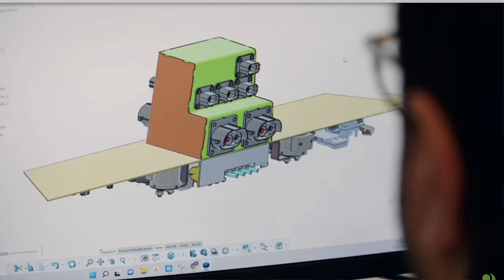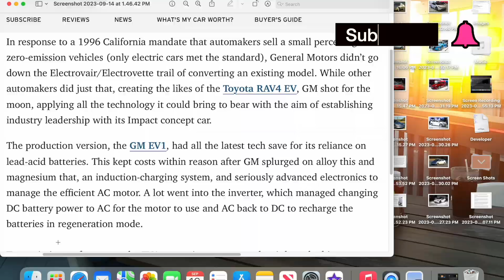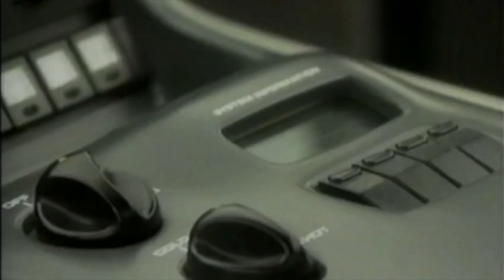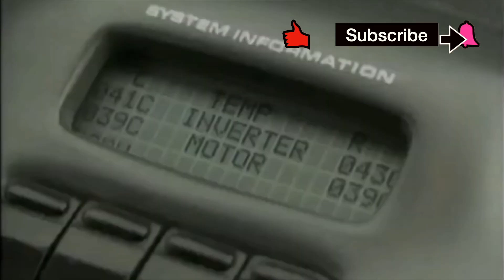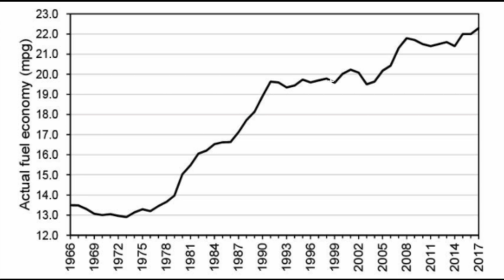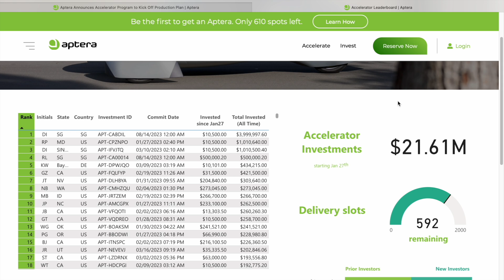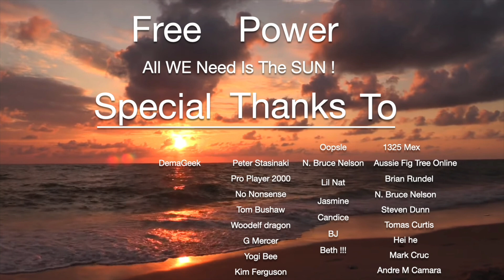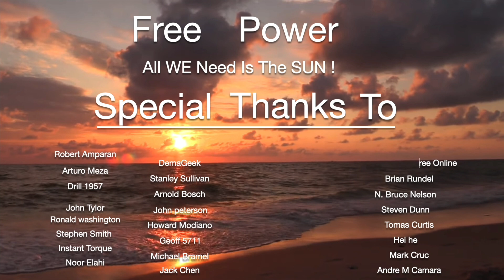Aptera Is Going To Change The Status Quo , Part 1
Aptera Is Going To Change The Status Quo ! With Their innovative solar power electric vehicle . There's big changes coming to the BEV world !

Music -                                                          “ Jello “       On the “ Suger Rush “  LP.       By Egozi

Thank you for coming to my channel . We are going to watch Aptera change the world , if you haven't yet please .